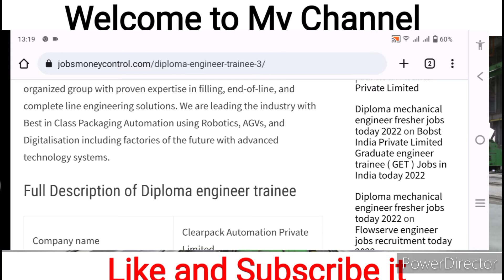Urgent - Diploma engineer trainee fresher jobs recruitment today 2022 | Clearpack Company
Queries Solved

1 - Diploma engineer trainee fresher jobs 2022
2 - Diploma engineer trainee today jobs 2022
3 - Diploma engineer trainee jobs recruitment today 2022
4 - Diploma engineer trainee recruitment today 2022
5 - Diploma trainee recruitment today 2022
6 - Diploma engineer fresher jobs recruitment today 2022
7 - Diploma fresher jobs recruitment 2022
8 - Diploma today jobs fresher recruitment today 2022
9 - Diploma trainee jobs recruitment today 2022
10 - Diploma engineer trainee jobs 2022

1 - mechanical jobs
2 - mechanical jobs for freshers
3 - mechanical jobs for freshers 2022
4 - mechanical jobs in bangalore
5 - mechanical jobs in pune
6 - diploma mechanical jobs
7 - diploma mechanical jobs in bangalore
8 - diploma mechanical jobs in pune
9 - diploma mechanical jobs 2022
10 - diploma mechanical job vacancy 2022
11 - mechanical fresher jobs 2022
12 - mechanical fresher jobs
13 - mechanical jobs today
14 - today mechanical engineering jobs
15 - electrical jobs
16 - electrical jobs in india
17 - electrical jobs in hyderabad
18 - electrical jobs in bangalore
19 - electrical jobs 2022
20 - diploma electrical jobs
21 - diploma electrical engineering jobs
22 - diploma electrical job
23 - jobs in noida
24 - jobs in delhi
25 - jobs in gurgaon
26 - jobs in puna
27 - jobs in hyderabad
28 - jobs in chennai